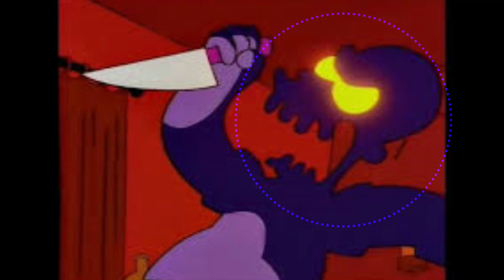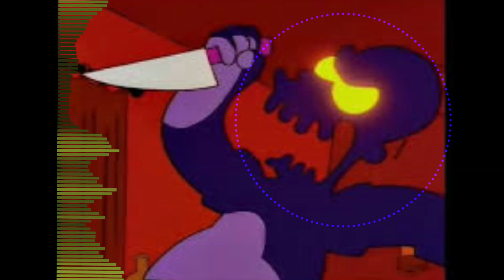Its a Me v2 but Homer and Bart sing it || Mario's Madness Simpsons Cover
starting off the main 3 songs, Its a Me with Homer!!!
BARTDOYOUWANTSOMEBROWNIESBEFOREYOUGOTOBED

tags stuff lol

The Simpsons is an American animated sitcom created by Matt Groening for the Fox Broadcasting Company.[1][2][3] Developed by Groening, James L. Brooks, and Sam Simon, the series is a satirical depiction of American life, epitomized by the Simpson family, which consists of Homer, Marge, Bart, Lisa, and Maggie. Set in the fictional town of Springfield, it caricatures society, Western culture, television, and the human condition.

The family was conceived by Groening shortly before a solicitation for a series of animated shorts with producer Brooks. He created a dysfunctional family and named the characters after his own family members, substituting Bart for his own name; he thought Simpson was a funny name in that it sounded similar to "simpleton".[4] The shorts became a part of The Tracey Ullman Show on April 19, 1987. After three seasons, the sketch was developed into a half-hour prime time show and became Fox's first series to land in the Top 30 ratings in a season (1989–1990).

Since its debut on December 17, 1989, 763 episodes of the show have been broadcast. It is the longest-running American animated series, longest-running American sitcom, and the longest-running American scripted primetime television series, both in seasons and individual episodes. A feature-length film, The Simpsons Movie, was released in theaters worldwide on July 27, 2007, to critical and commercial success, with a sequel in development as of 2018. The series has also spawned numerous comic book series, video games, books, and other related media, as well as a billion-dollar merchandising industry. The Simpsons is a joint production by Gracie Films and 20th Television.[5]

On January 26, 2023, the series was renewed for its 35th and 36th seasons, taking the show through the 2024–25 television season.[6] Both seasons contain a combined total of 51 episodes. Seven of these episodes are season 34 holdovers, while the other 44 will be produced in the production cycle of the upcoming seasons, bringing the show's overall episode total up to 801.[7] Season 35 premiered on October 1, 2023.[8]

The Simpsons received widespread acclaim throughout its early seasons in the 1990s, which are generally considered its "golden age". Since then, it has been criticized for a perceived decline in quality. Time named it the 20th century's best television series,[9] and Erik Adams of The A.V. Club named it "television's crowning achievement regardless of format".[10] On January 14, 2000, the Simpson family was awarded a star on the Hollywood Walk of Fame. It has won dozens of awards since it debuted as a series, including 37 Primetime Emmy Awards, 34 Annie Awards, and 2 Peabody Awards. Homer's exclamatory catchphrase of "D'oh!" has been adopted into the English language, while The Simpsons has influenced many other later adult-oriented animated sitcom television series.

Friday Night Funkin' is an open-source[4] rhythm game released on Newgrounds in 2020.[5] The game is developed by a small group called The Funkin' Crew Inc., which consists of Cameron "ninjamuffin99" Taylor, David "PhantomArcade" Brown, Isaac "Kawai Sprite" Garcia, and evilsk8r. The game shares some gameplay features with Dance Dance Revolution, PaRappa the Rapper, and the "Dance Contest" minigame from Club Penguin, and borrows aesthetic influences from Flash games.[6] The game has been credited with driving users back to Newgrounds, a site whose popularity peaked in the early 2000s.

The game was initially created for the Ludum Dare 47 game jam on October 5, 2020.[9] An expanded demo was released on November 1, 2020, with updates continually released in the following months. A full version of the game backed by Kickstarter, titled Friday Night Funkin': The Full Ass Game, is in development.[10]